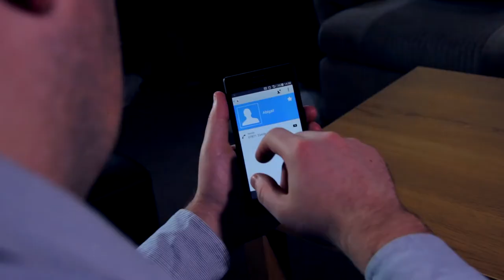SUSPIRE - Abigail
Just a wee - and close to our hearts - special release of 'Abigail': the only acoustic track on Suspire's debut album. We didn't (at any time when compiling the album) intend to release this track as a single, but, we have recently decided to do so at the request of our amazing fans (we love you all).

This will be the final release from ‪#‎Suspire‬'s debut album. New (and quite exciting, if I do say so myself) material being "tested" at our forthcoming New Hellfire Club Glasgow (NHC) headline show at Walkabout Glasgow (Fri 6th March). The tagline for this show is: 'Feed the artists, not the corporations'.
Finally - Special thanks to Victoria Finlay who compiled the artwork for this release; and the fabulous personality of Liam Young at 12 PR & Media for his industry.‪

CREDITS:

Special thanks to Iain Duncan at Deadleg Media and Vonny Marr for the hard work put into filming and editing.

Actors:
Abigail - India Jasmin
Boy with Camera - Jamie Cooling
Boy on Computer - Brandon Bryce
Man - Mikey Inglis